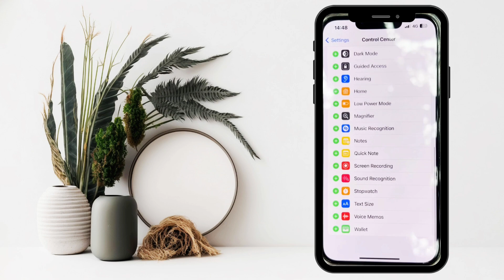How To Add Screen Record on iPhone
Unlock the full potential of your iPhone with our step-by-step guide on how to add screen recording. Perfect for capturing gameplay, tutorials, or sharing your screen with friends and family. This 2024 updated tutorial makes it easy for anyone to start screen recording on their iPhone in minutes.
🔹 Learn how to enable screen recording in settings
🔹 Quick and simple setup process
🔹 Tips for recording high-quality videos